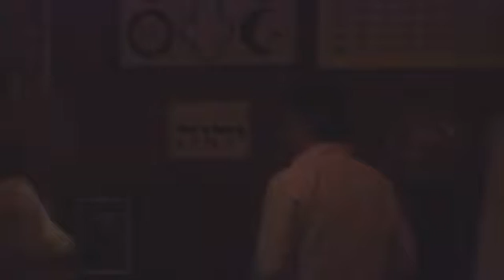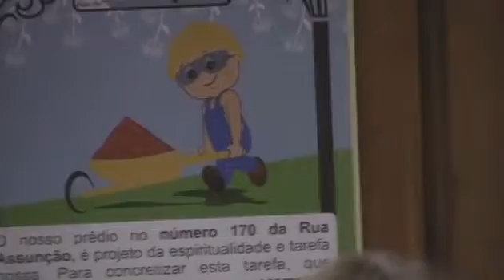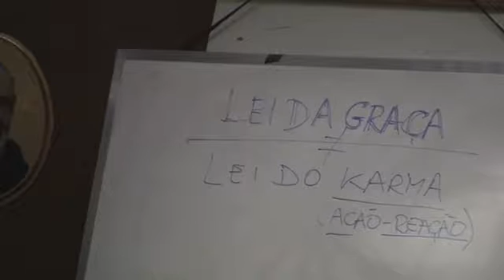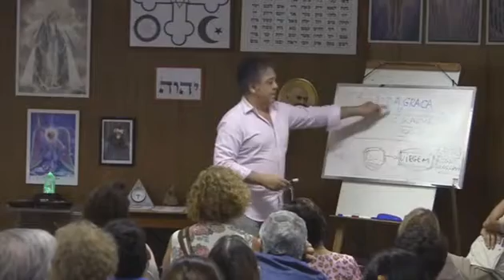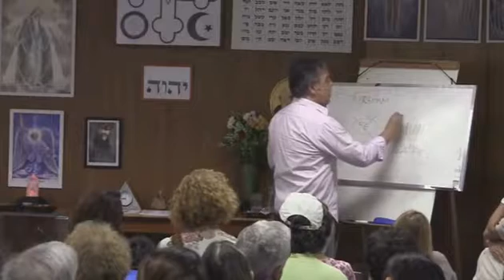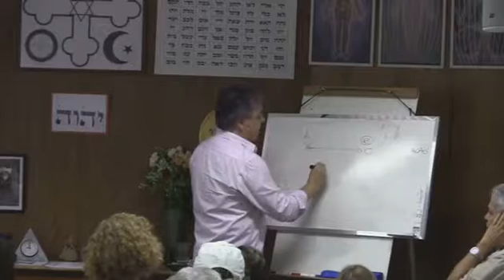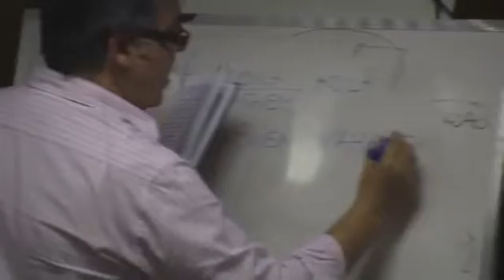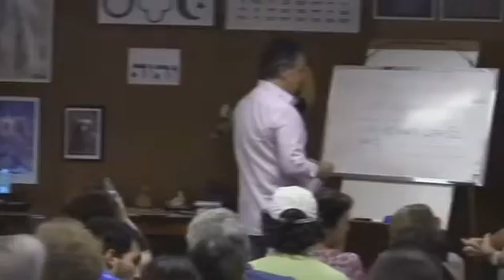Palestra com o tema: A Lei da Graça com Luiz Augusto em 29/08/2011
Palestra sobre como a Lei da Graça.